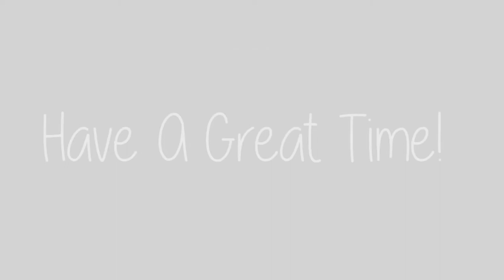King crimson Reqiuem Legendary Showcase | Stand Upright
Background Theme Song- Cayman Cline-Crowns

Cayman Cline - Crowns ( Instrumental)

Song/Music: Olivia Herdt - Strawberry Kisses
Artist: Olivia Herdt
Album: